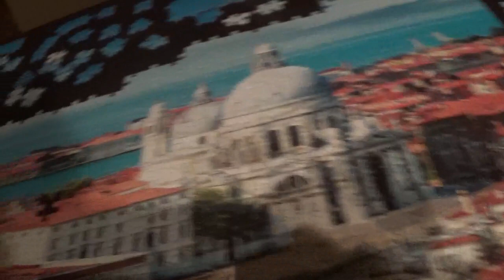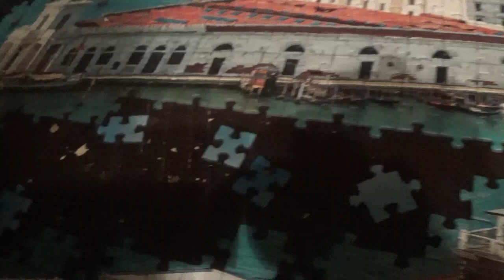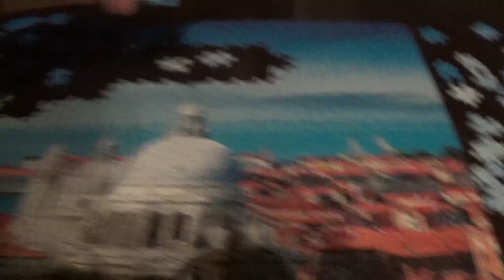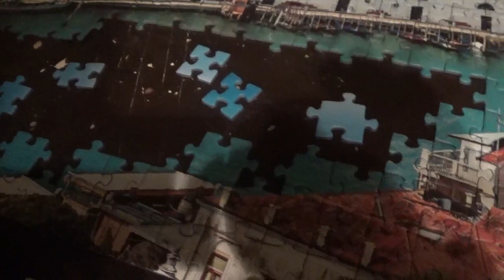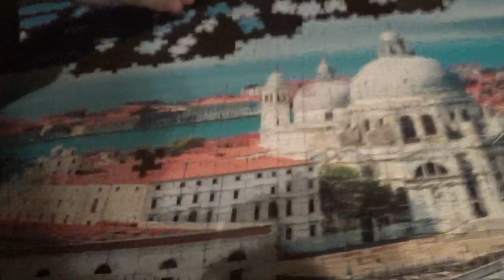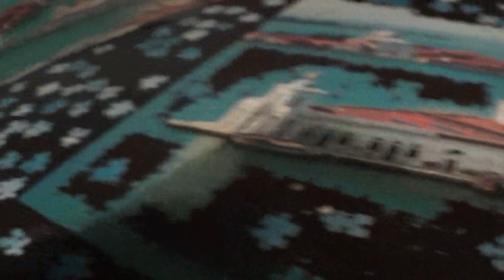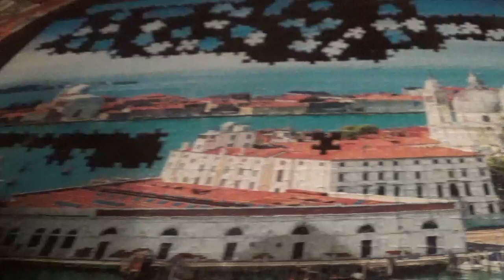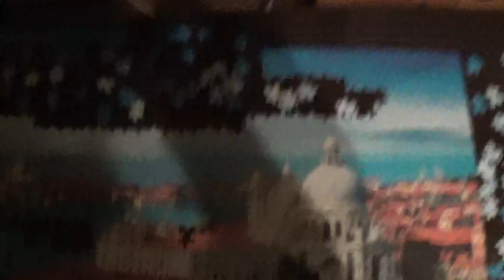4 IN 1 PUZZLE KIRAKÁS 1. kép 18. rész